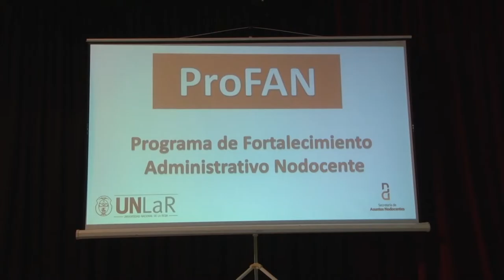Lanzan Programa de Fortalecimiento Administrativo Nodocente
Lanzaron el Programa de Fortalecimiento Administrativo Nodocente. Contempla el pase a planta permanente de 72 trabajadores y trabajadoras del Hospital.